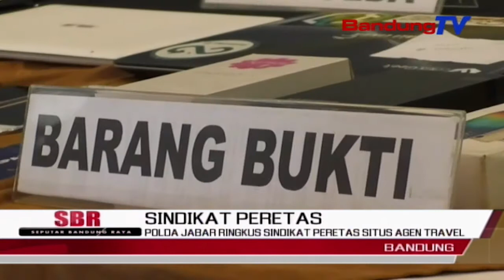Polda Jabar Ringkus Sindikat Peretas Situs Agen Travel | SBR | BANDUNG TV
SBR | BANDUNG TV  | DINDA RIZKYANA | Direktorat reserse kriminal khusus Polda Jawa Barat berhasil mengungkap sindikat pembobol situs salah satu agen travel, m-g holiday. Akibat ulah para tersangka, agen travel m-g holiday merugi hingga ratusan juta rupiah, dalam waktu kurang dari satu bulan.